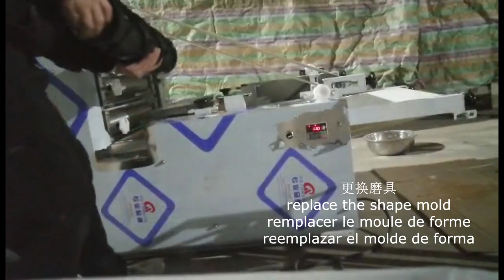How to replace shape mold--- big biscuit